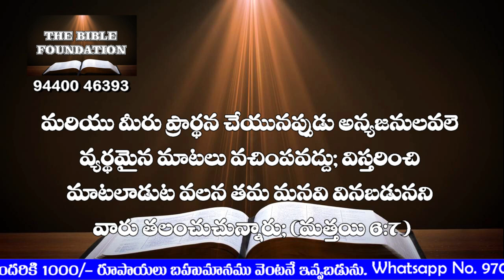Code T 10 సిద్ధపరచిన ప్రార్థన సిద్ధపరచని ప్రార్థన Pastor Gali Gangaraju, Tirupati